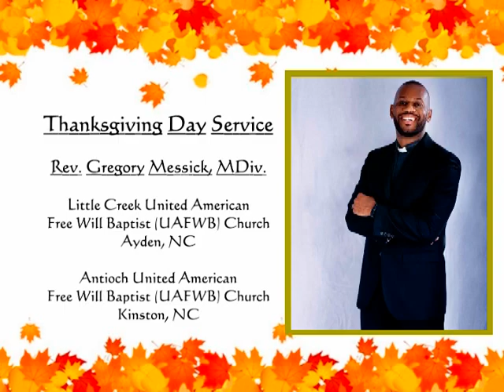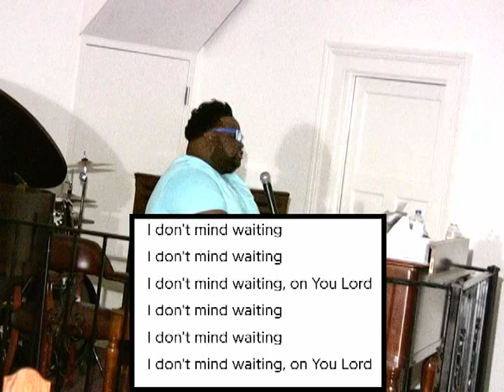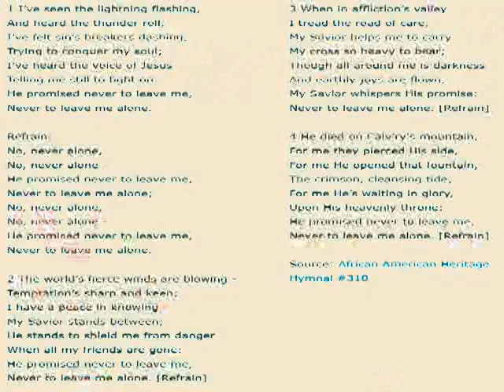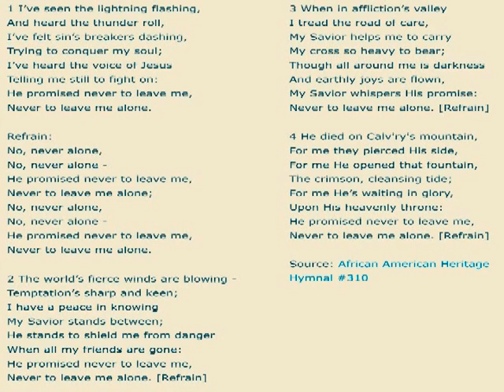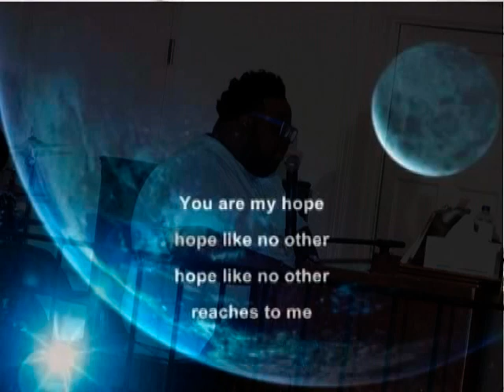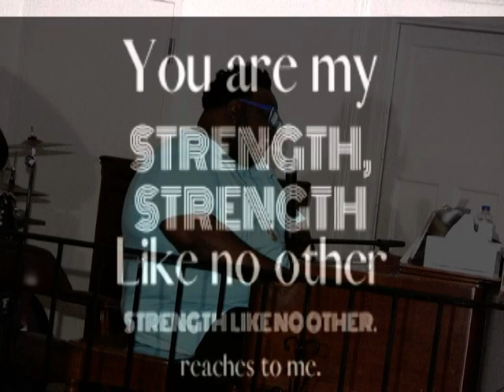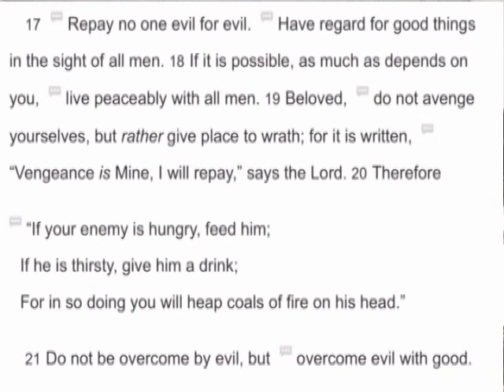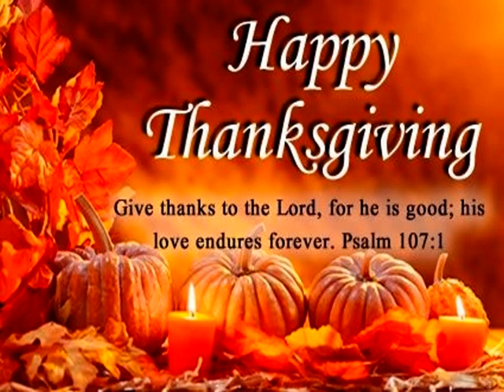Union Bethel AME NOLA November 22, 2020 4th Sunday R